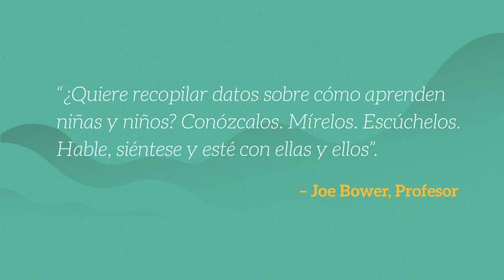We The Educators - Dataficación (Español)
Dataficación - Big Data, Analytics Y Tecnología Educativa

Una conversación sobre el futuro de la educación pública.

Traído a usted por Education International, Alberta Teachers Association, & Canada Teachers Federation